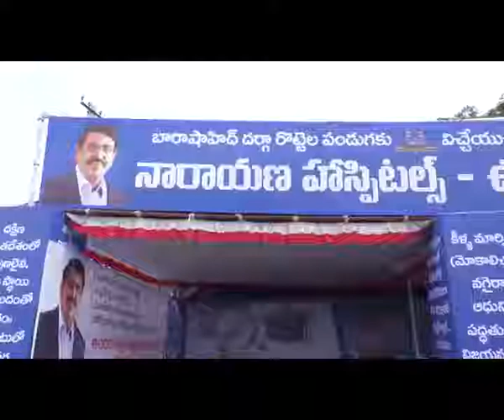నెల్లూరు బారాషాహిద్ దర్గా రొట్టెల పండుగ వేడుకల్లో నారాయణ హాస్పెటల్ సేవలు